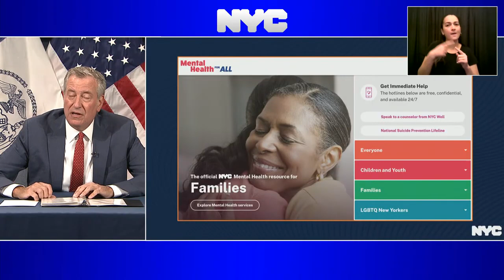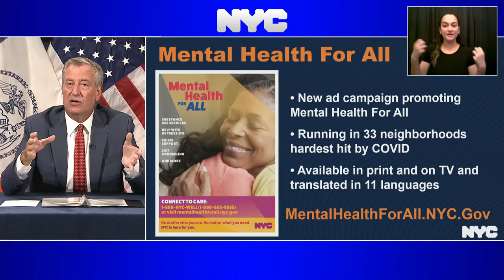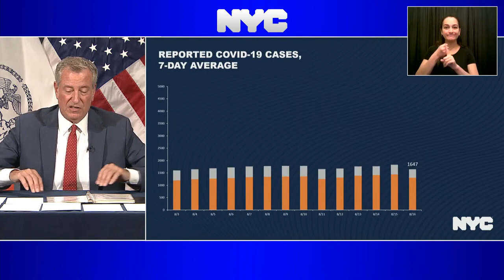De Blasio Holds Press Briefing After Businesses Sue Over Proof Of Vaccination Rule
Mayor Bill de Blasio holds a COVID-19 press briefing.